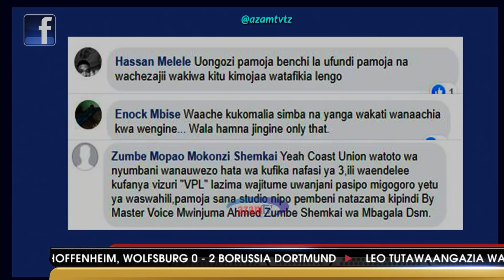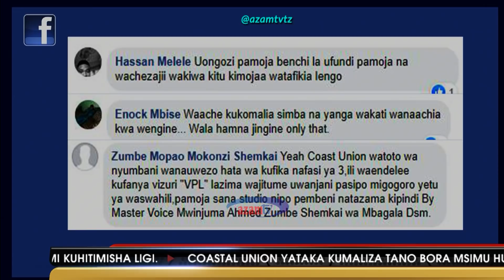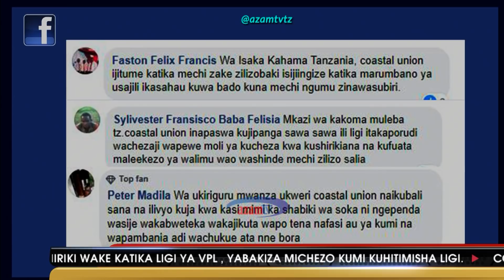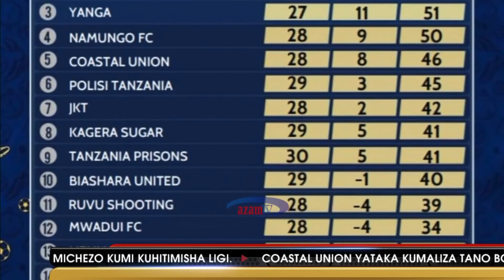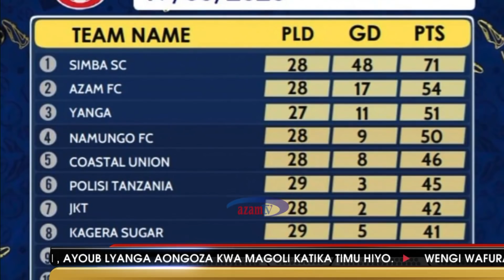MSHIKEMSHIKE VIWANJANI-AZAM TV-23/05/2020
Mshikemshike Viwanjani leo, mada ambayo imejadiliwa ni ‘Coastal Union, ipo nafasi ya tano katika msimamo wa VPL, ifanye nini ili imalize nafasi nne za juu pindi ligi kuu soka Tanzania bara itakaporejea?’.

Ungana na Ahmed Ally, akiwa na wachambuzi, Rashid Hamis na Jesse Mukami.